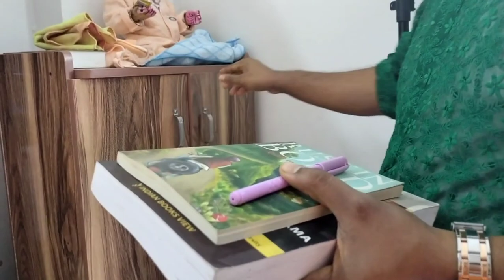✨Saraswati Puja 2024 | Bengali Vlog - Holud baata,pujo,sajano